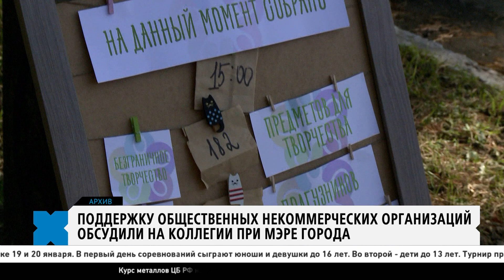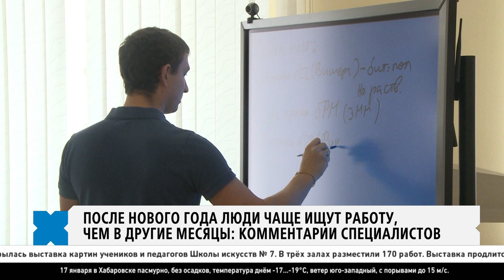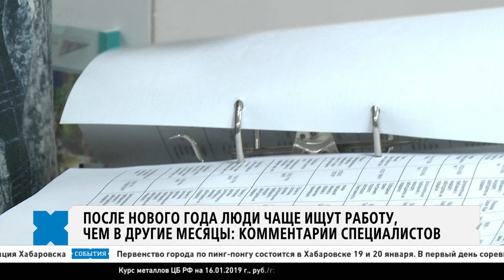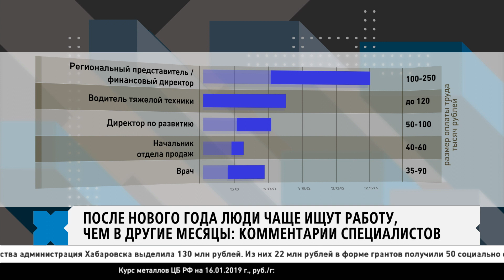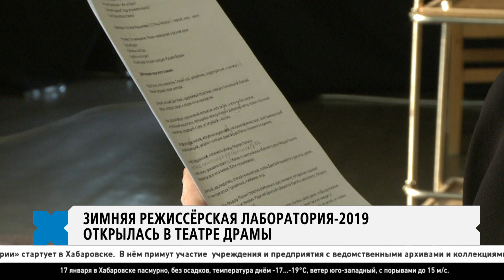События 16 января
Работа общественного транспорта в вечернее время под контролем городской администрации, после Нового года люди чаще ищут новую работу, в театре драмы заработала режиссёрская лаборатория, - основные темы, которые волнуют хабаровчан в выпуске программы «События». В материале возможно упоминание платформ корпорации Meta (запрещена на территории Российской Федерации)